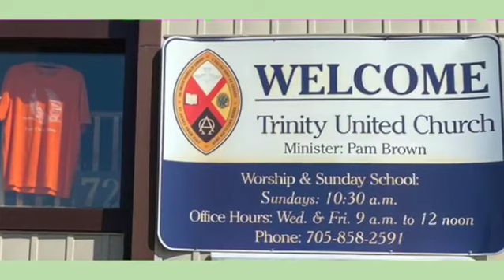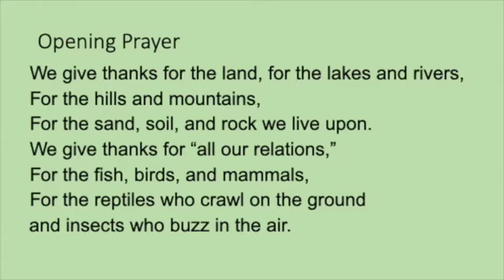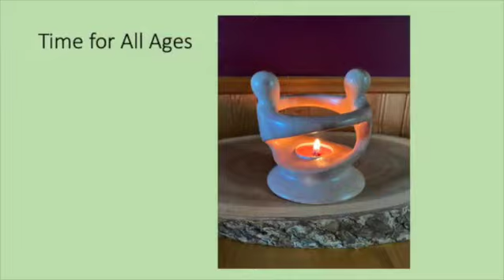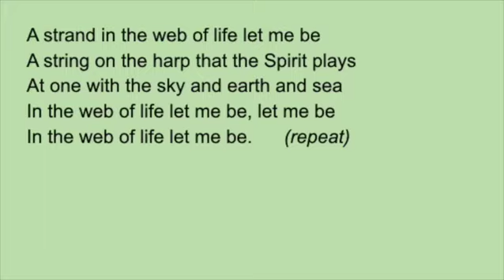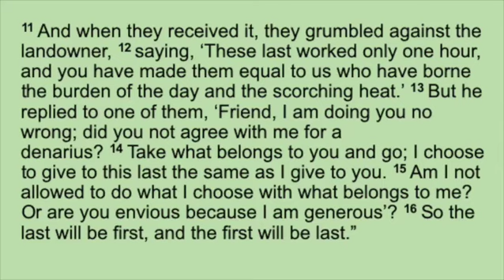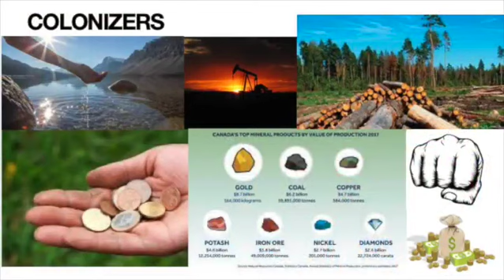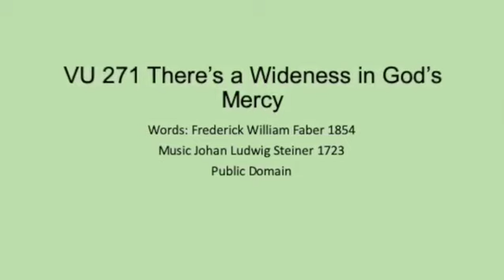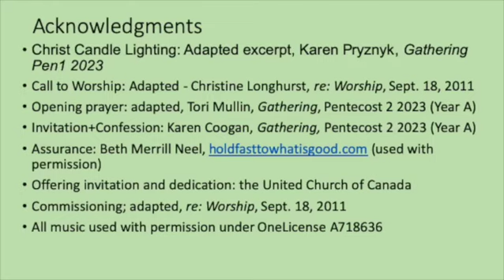Sept 24, 2023 Service at Trinity United Church Capreol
Sun. Sept. 24, 2023 Service at Trinity United Church, Capreol
Acknowledgments
Christ Candle Lighting: Adapted excerpt, Karen Pryznyk, Gathering Pen1 2023
Call to Worship: Adapted - Christine Longhurst, re: Worship, Sept. 18, 2011
Opening prayer: adapted, Tori Mullin, Gathering, Pentecost 2 2023 (Year A)
Invitation+Confession: Karen Coogan, Gathering, Pentecost 2 2023 (Year A)
Assurance: Beth Merrill Neel, holdfasttowhatisgood.com (used with permission)
Offering invitation and dedication: the United Church of Canada
Commissioning; adapted, re: Worship, Sept. 18, 2011
All music used with permission under OneLicense A718636